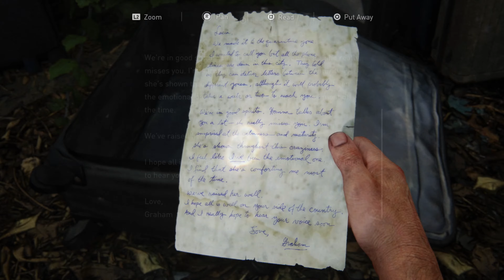The Last Of Us Part 1 Remake PS5 Gameplay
Welcome to the The Last of Us Part 1 remake gameplay video! In this video, you'll get a look at the game from start to finish, as well as some of the new features that have been added to the game.

If you're a fan of the original The Last of Us game, then you'll definitely want to check out the remake! This game provides an amazing experience that you won't be able to miss.